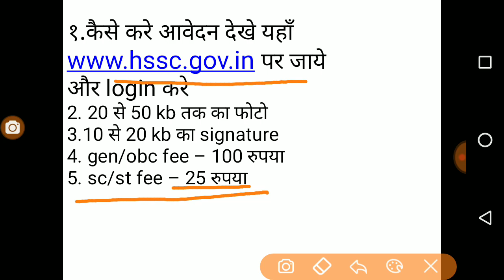hssc job may 2018 || sarkari naukri in haryana 2018 || staff selection commission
hssc job may 2018 || sarkari naukri in haryana may 2018,  staff selection commission